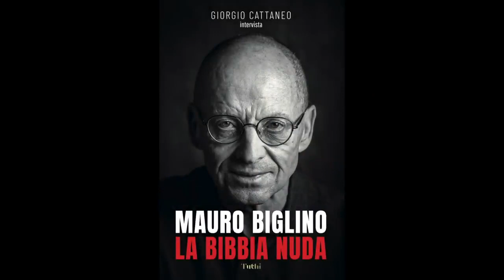Mauro Biglino, Gian Matteo Corrias | Da Malachia al "Codice Ratzinger"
Mauro Biglino dialoga con il Prof. Gian Matteo Corrias (laurea in Filologia umanistica, dottorato in Civiltà dell'Umanesimo e del Rinascimento - Università di Firenze, specializzato all'École Pratique des Hautes Etudes - Parigi) che è stato chiamato ad occuparsi formalmente della "Declaratio" con la quale Papa Benedetto XVI ha rassegnato le dimissioni. L'analisi rivela che la situazione potrebbe essere diversa da quanto si pensa.